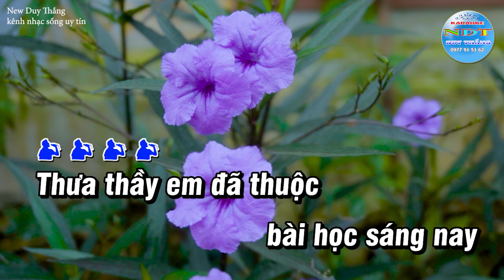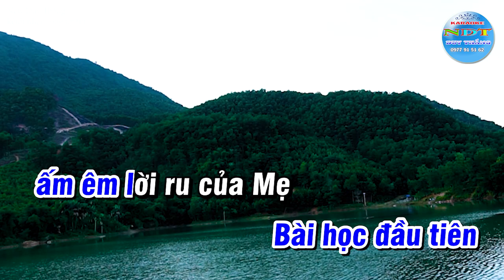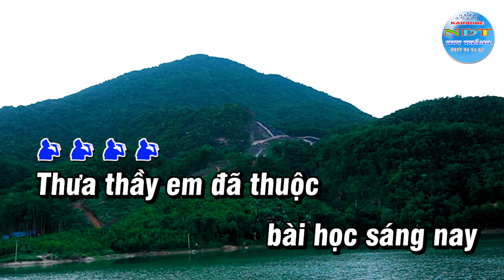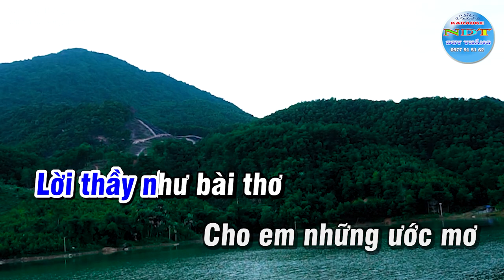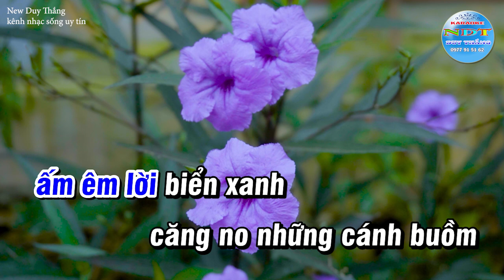Bài Học Đầu Tiên Karaoke Tone Nam Duy Thắng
Tên bài hát : Bài Học Đầu Tiên
Sáng tác     : Nhạc sỹ Trương Xuân Mẫn
Thể loại      : Karaoke
Trình Bày   : Keyboad Duy Thắng